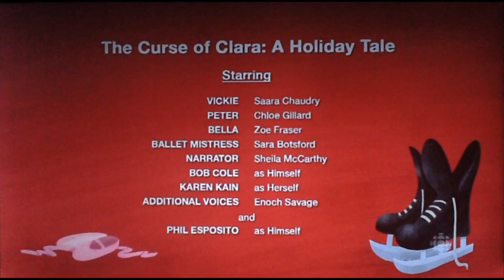The Curse of Clara: A Holiday Tale - End Credits